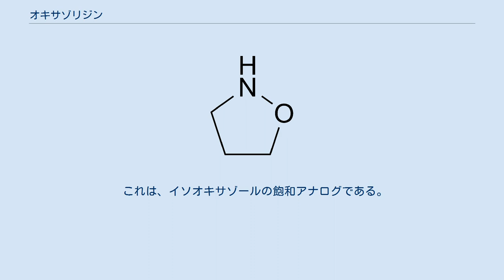オキサゾリジン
オキサゾリジン(Oxazolidine)は、3つの炭素原子と1つの窒素原子、1つの酸素原子から構成される五員環化合物である。
酸素原子とNH基は、それぞれ1位と3位にある。
オキサゾリジン誘導体では、酸素原子と窒素原子の間には常に炭素原子がある。
オキサゾリジンを構成する全ての炭素原子は、オキサゾールやオキサゾリンと比べて、還元型である。
オキサゾリジンジオン等のいくつかの誘導体は、抗てんかん薬として用いられる。
 ビスオキサゾリジンは、2つのオキサゾリジン環を持つ化合物であり、ポリウレタン塗装の調整剤等に用いられる。
環は、湿気のあるところでは加水分解されてアミンとヒドロキシル基を生じ、これらはジイソシアネートと反応して被膜を形成する。
ポリウレタン系でビスオキサゾリジンを用いることで、イソシアネートと湿気の間で不測の反応が生じ、二酸化炭素が放出されることを防ぐ。
 2つのオキサゾリジン環の間の結合部分の選択は、この用途に用いるのに大きな影響を与える。
固い結合はポリウレタンの硬度を上げ、柔らかい結合は被膜に伸縮性を与える。
 イソオキサゾリジンでは、窒素原子と酸素原子がそれぞれ1位と2位を占める。
 これは、イソオキサゾールの飽和アナログである。